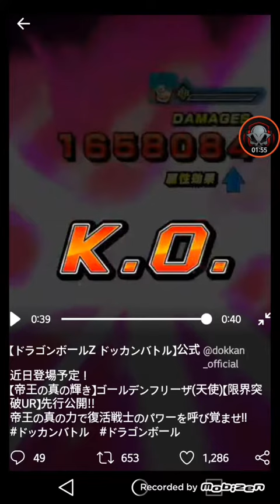INT ANGEL GOLDEN FRIEZA SUPER ATTACK NO OTHERS DRAGON BALL Z DOKKAN BATTLE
I do apologize for the lazy editing like I said it is 2:30 in the morning and I am tired I just wanted to get the video out there  also I could not record the other super attacks for some reason